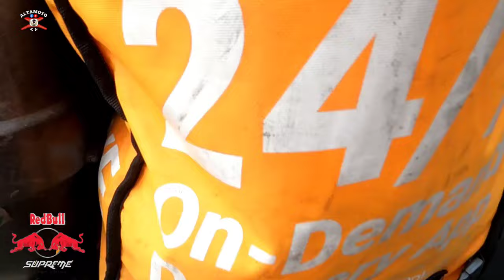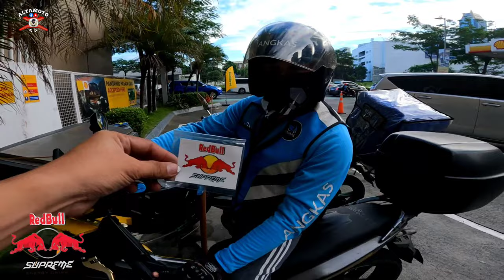RedBull Supreme Influencer's Kit | Paano ako nagkaroon nito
Paano ako nagkaroon ng Redbull Supreme Influencer's Kit